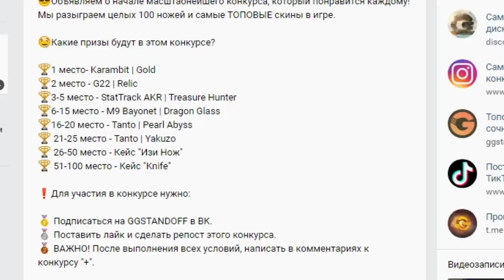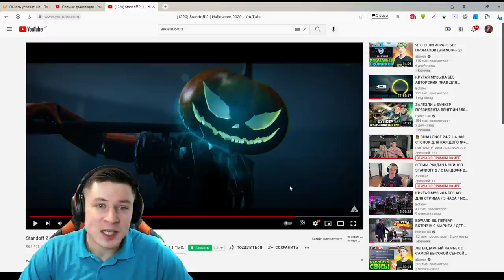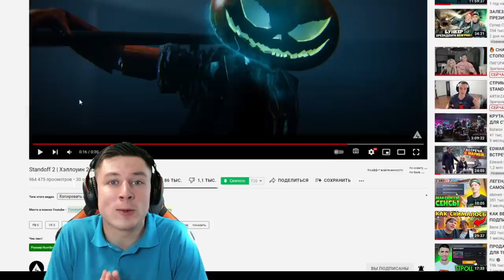СРОЧНО! НОВОЕ ХЭЛЛОУИН ОБНОВЛЕНИЕ 0.16.5 В STANDOFF 2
КЕН42 (KOД НА БАРАБАН)
КЕН42 (+35% К ПОПОЛHEHИЮ)